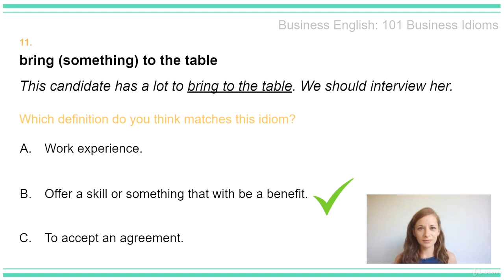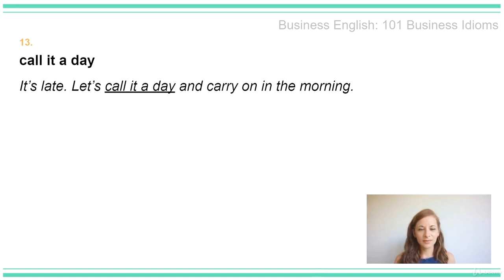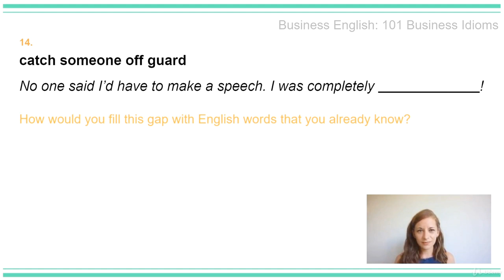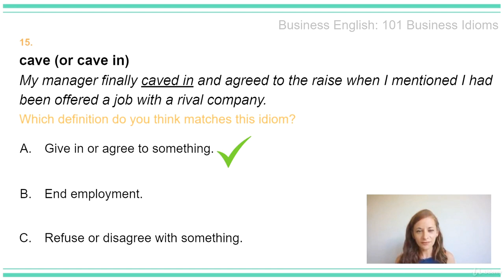Business Idiom 3 | Business English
Learn business idioms to enhance your professional language